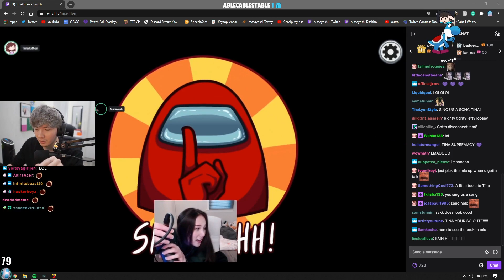Daily Among Us Highlights : tinakitten TINA UNHINGED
Source streams for today's compilation video:

john stream snipes by accident : streamed by Masayoshi clipped by KumihoCL streamers Twitch (0:00:00)
TINA UNHINGED : streamed by TinaKitten clipped by galpalkal streamers Twitch : (0:00:44)
Tina kills John right in front of Rae : streamed by TinaKitten clipped by itzhannie streamers Twitch (0:01:19)
John is Ugly : streamed by QuarterJade clipped by quixan_ streamers Twitch (0:02:17)
it's too early for 5up to be impostor... : streamed by 5uppp clipped by itsssssJC streamers Twitch (0:02:29)
sykkuno morphling : streamed by Sykkuno clipped by amberbambi11 streamers Twitch : (0:02:55)
Kimi's Ultimate Sheriff Kill : streamed by xChocoBars clipped by thecountingpotato streamers Twitch (0:03:55)
uhhh 5up? : streamed by DumbDog clipped by itsWhitey_ streamers Twitch : (0:04:25)
HAFU - mornin' lobbies -- art contest winners announced tonight! : streamed by itsHafu clipped by obscuredsquare streamers Twitch (0:04:55)
The one minute round : streamed by DumbDog clipped by Bananas_l streamers Twitch (0:05:25)
Imposter Fail : streamed by Masayoshi clipped by clayyrose streamers Twitch : (0:06:25)
Janet disrespects Steve : streamed by xChocoBars clipped by mritsi streamers Twitch (0:06:51)
JESTINA : streamed by TinaKitten clipped by 18spooky81 streamers Twitch : (0:07:19)
TOAST bodied by sheriff on final 3 : streamed by xChocoBars clipped by foxiez97 streamers Twitch (0:07:42)